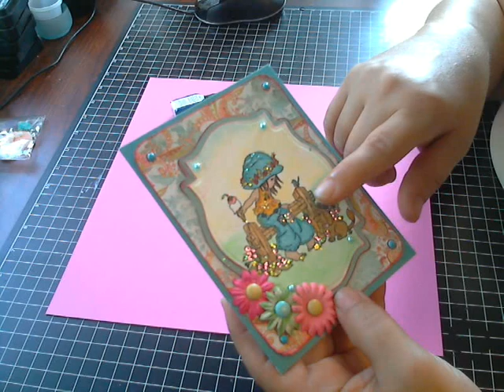NO LONGER LUYANDOL - WELCOME TO MY NEW CHANNEL/PROJECT SHARE